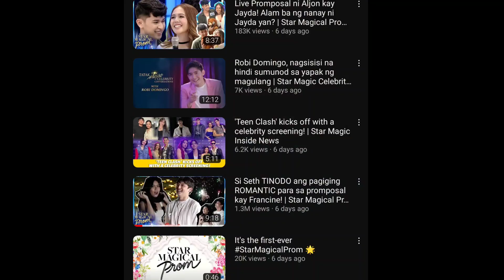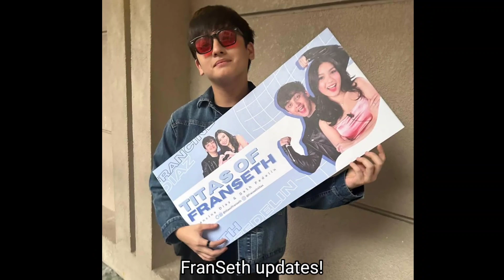FRANCINE DIAZ PUPUNTA ng THAILAND + Special Mention ang "FRANSETH" kay Direk Lauren! + FranSeth Upd.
Francine Diaz
Seth Fedelin
FranSeth
FranKira
KyCine